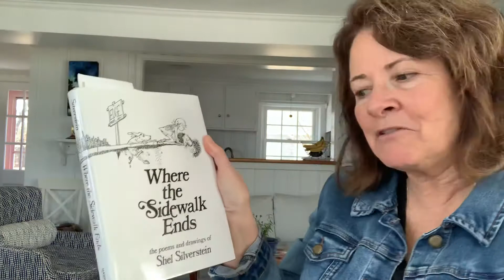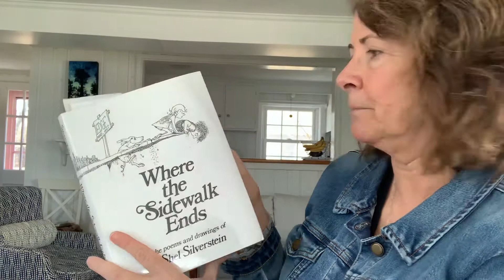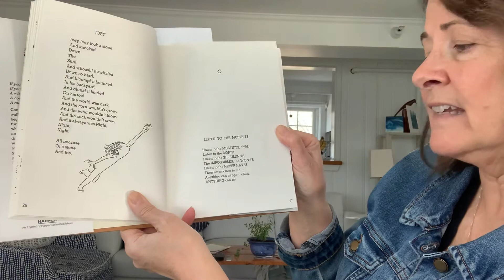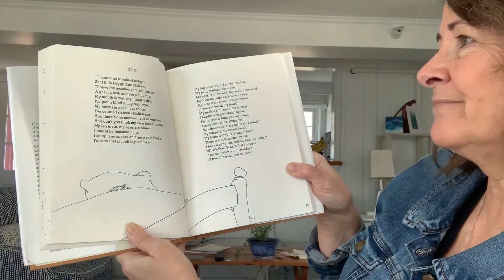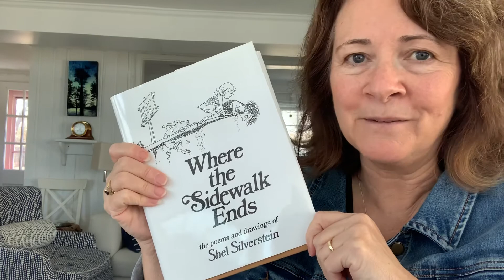April 3, 2020